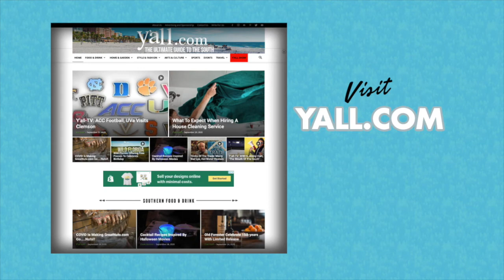General Gridiron: Pac-12 Returns, Cocktail Party, Clemson-Notre Dame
The ACC's best matchup of the year is this weekend when Clemson visits Notre Dame for the first time since 1979.  The World's Largest Outdoor Cocktail Party features at Top 10 battle of rivals Georgia and Florida.  And the Pac-12 finally gets going with Washington at California, Stanford at Oregon and Arizona State at USC.